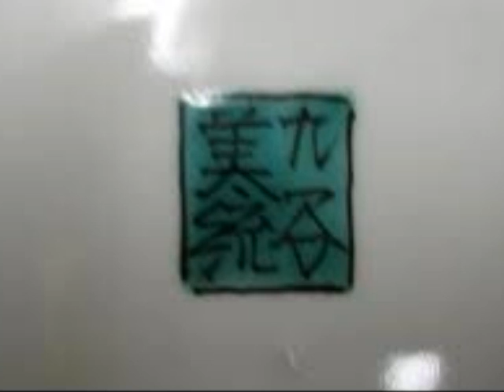The Pottery of Minori Yoshita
The classical inspiration from the gentle nature in the modern pottery of Minori Yoshita.

L'ispirazione classica dalla natura gentile nella ceramica moderna di Minori Yoshita.